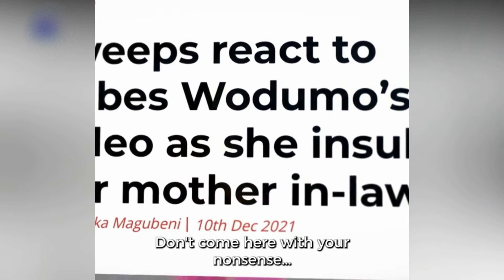Watch: Babes Wodumo and Mampintsha are making an Uthando Lodumo return on Showmax for Season 2